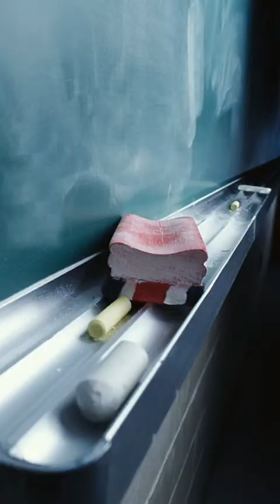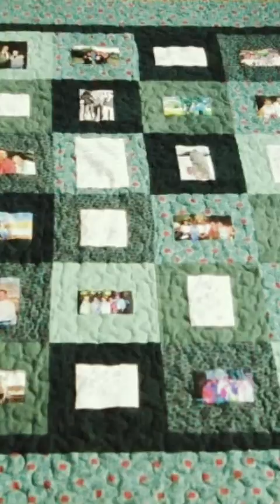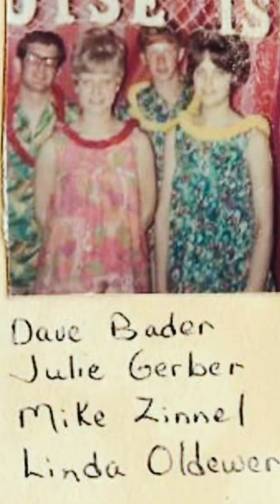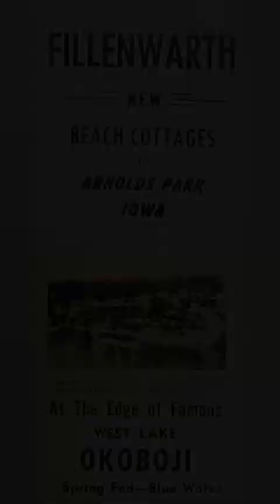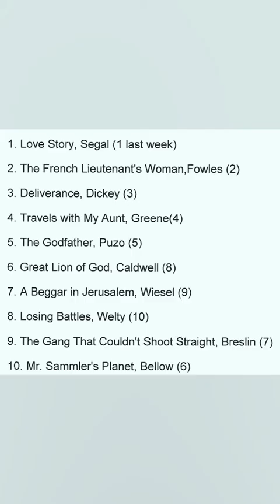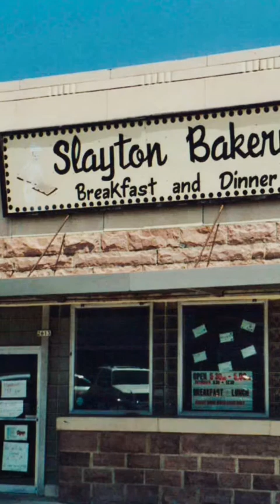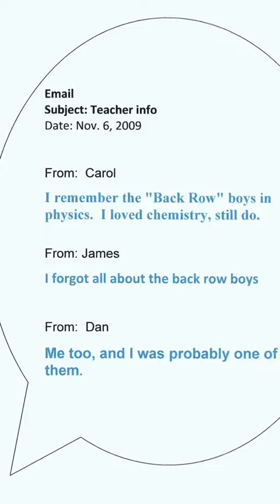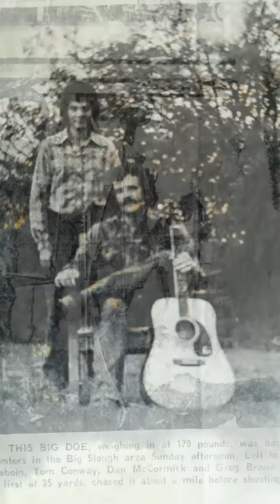Slayton Class of 1970 Reunion Video 2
Reunion Video for SHS Class of 1970